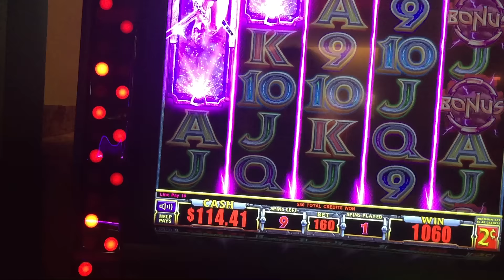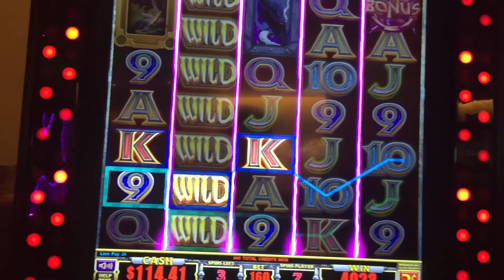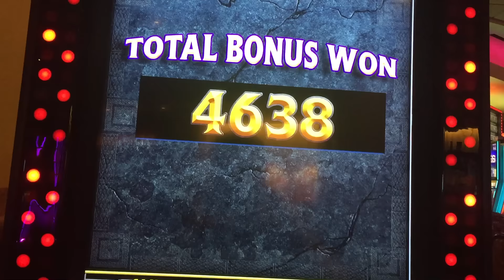Valkyrie Legends Slot Machine Bonus - BIG WIN!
Denomination - 2 Cent